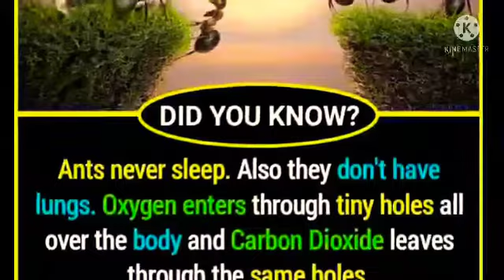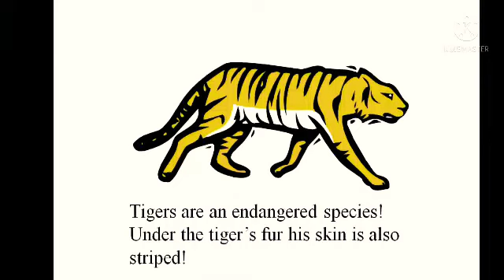most funny video ~mini wood toy-wood working art skill wood - hand crafts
favorites 8